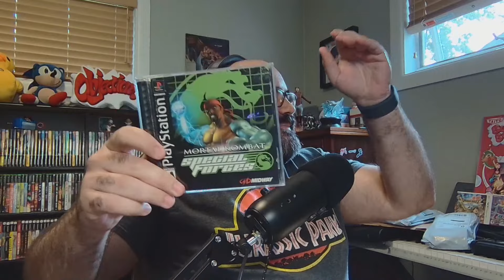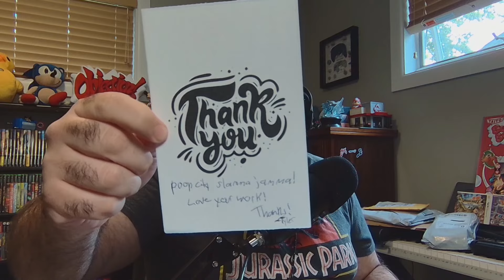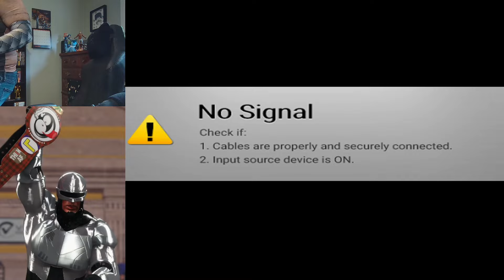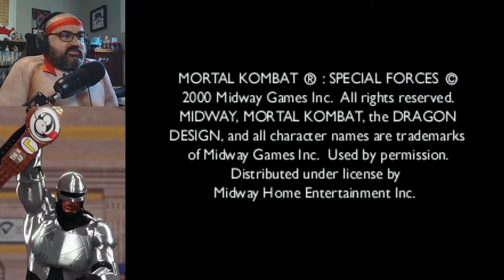Major Mitch's First Deployment | Blight Club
o7

Another blight begins!